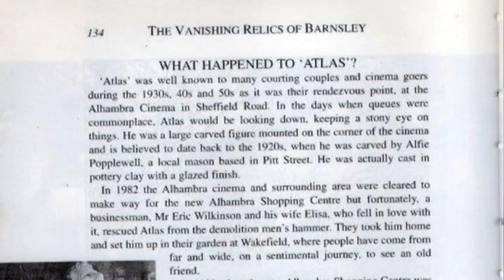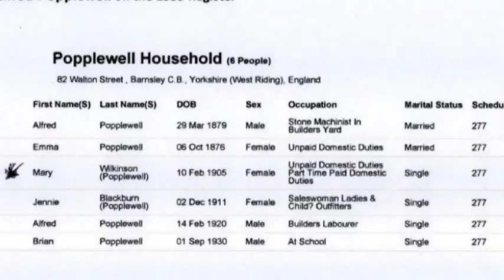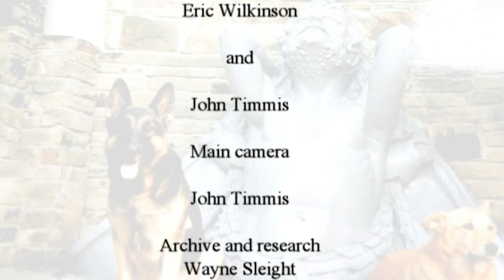The lost Barnsley Alhambra Atlas by Dave Cherry and Andy Kershaw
The Barnsley Alhambra theatre had a huge Atlas figure that disappeared when it was demolished in 1982.
Dave Cherry, John Timmis and Andy Kershaw,  discover it in a Wakefield garden.
Eric Wilkinson had salvaged the figure and here we see how John located it.
With the help of archive film Dave Cherry, the Barnsley film historian, appears with Shirley Henry and Toby Foster, to tell the story of the Atlas Titan.